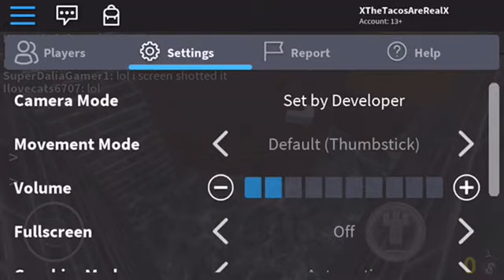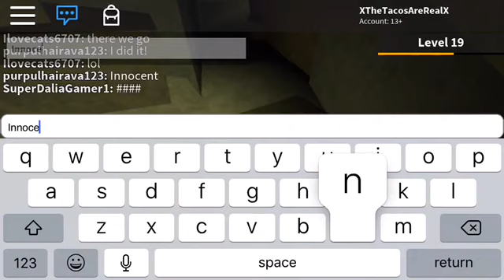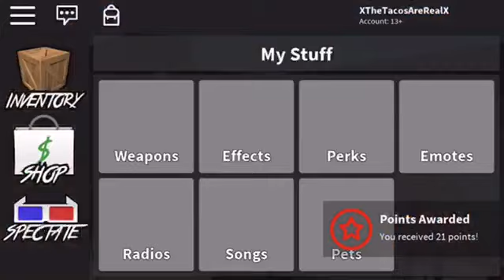Murder Mystery 2 | Roblox